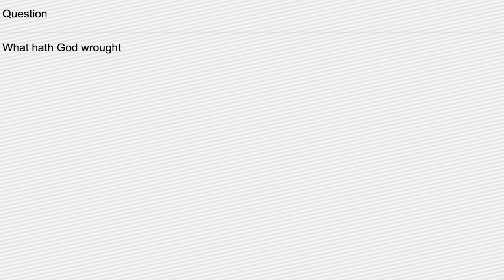Sending Email to a 1930s Teletype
Our TT-7/FG (military equivalent to the Model 19) teleprinter copies email for the first time, with an apt message body.